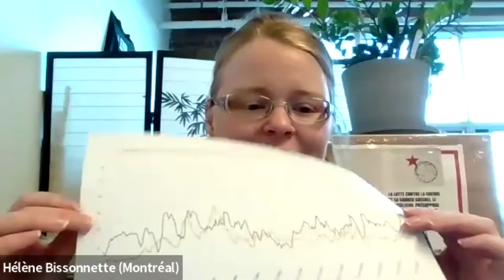Ce qui descend doit-il remonter ? Perspectives pour la crise économique | Économie marxiste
Exposé de Hélène Bissonnette - 4 et 5 décembre 2021.

Alors que certains économistes parlent avec optimisme d’une reprise importante de l’économie après la pandémie, la réalité est que le système capitaliste est profondément malade. Trotsky avait déjà expliqué il y a 100 ans, en opposition à la théorie des « longues vagues » de Kondratiev, que la courbe de développement du capitalisme n’évolue pas de manière mécanique. La période à venir ne sera pas celle d’un boom et d’une reprise vigoureuse, mais celle de la stagnation et du déclin.